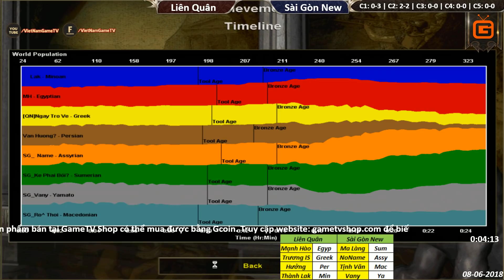C2T5 | 4vs4 Random | Liên Quân vs Sài Gòn New | Ngày 08-06-2018